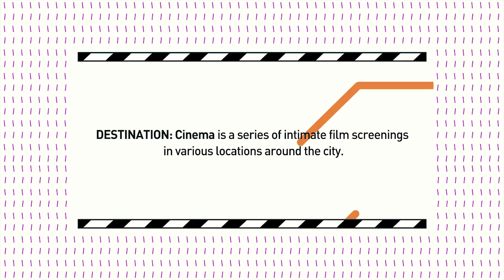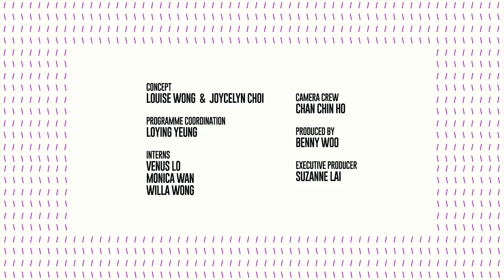MOViE MOViE x Creative City - DESTINATION: Cinema Ep.1: Tangram / Casa Capriz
Jointly presented by MOViE MOViE and Creative City, Destination: Cinema is a series of intimate film screenings in various location around the city.

Summer's new roving film festival offers audiences a ticket to world cinema via the creative heart of Hong Kong.